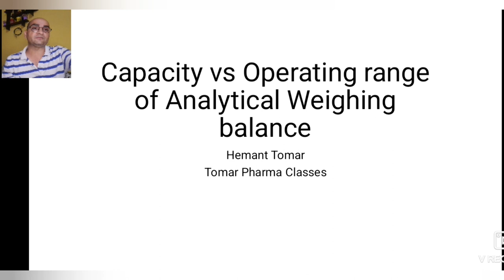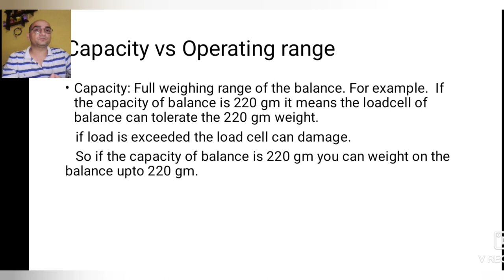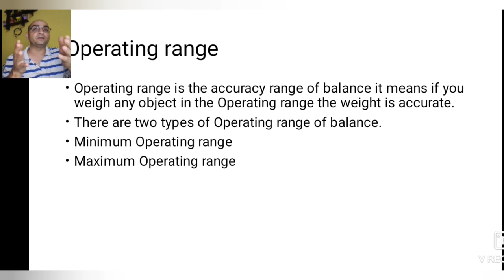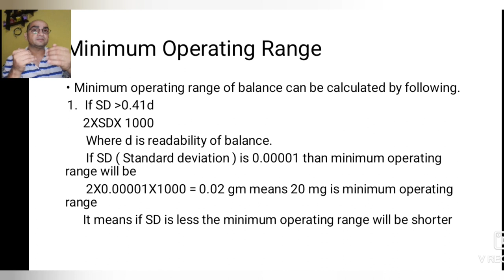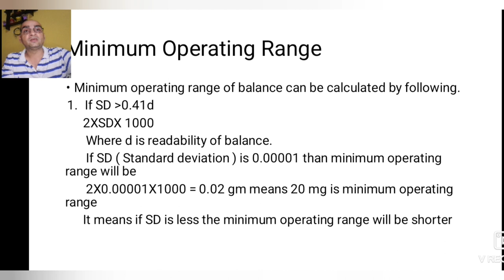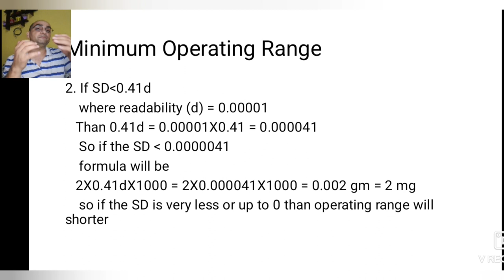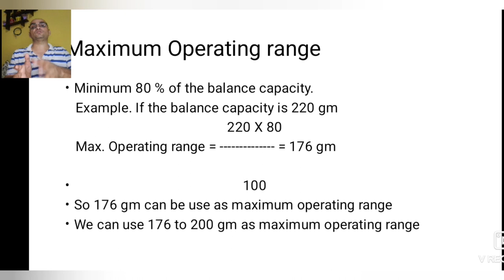Operating Range of Analytical Weighing balance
Operating range
minimum Operating range
maximum Operating Range
Capacity of analytical balance
analytical weighing balance
this video provides the information about the minimum and maximum Operating balance of analytical weighing balance.